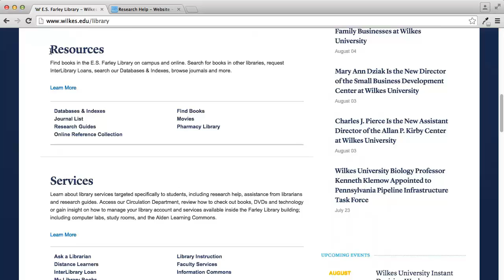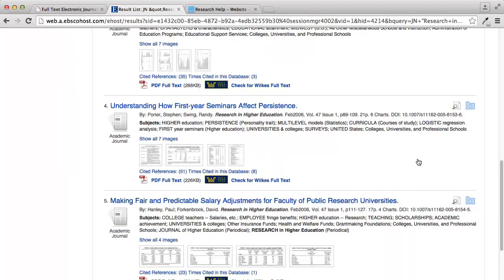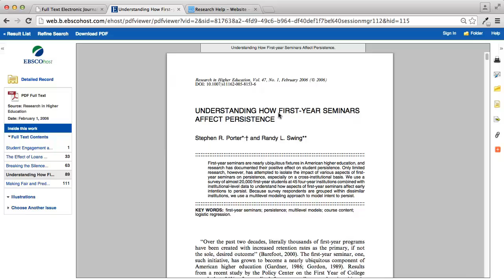Finding Wilkes Full Text from a Known Citation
Explains how to use the Wilkes Journal List to see if Wilkes has full text of an article for which you know the citation.